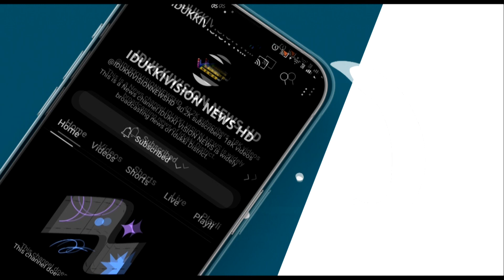കേരള തമിഴ്‌നാട് അതിര്‍ത്തി മേഖലകളില്‍ വനം വകുപ്പിന്റെ രഹസ്യ നിരീക്ഷണം